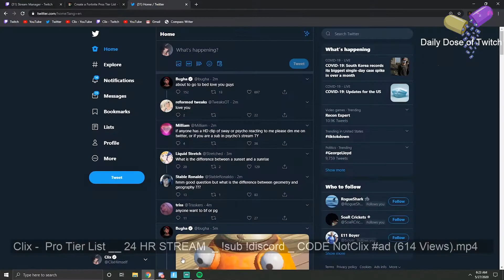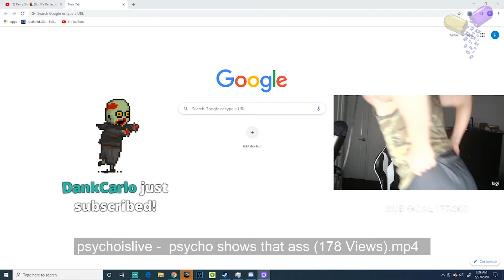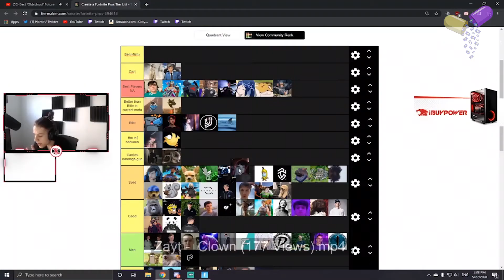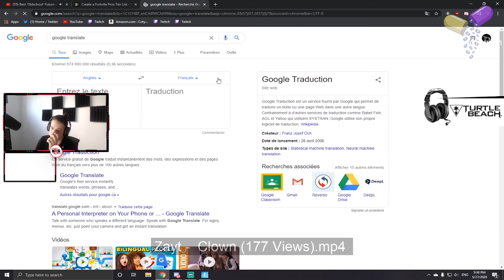Top "Fortnite" MOST VIEWED Twitch Clips of the Day #5 Ft.TSM_Hamlinz, SypherPK, psychoislive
Clips:
AsianJeff -  world cup asianjeff (192 Views)
Clix - Pro Tier List __ 24 HR STREAM _ !sub !discord _ CODE NotClix ad (614 Views)
hardfinddd -  $8's w the boys _ !sens (234 Views)
ibadrz - ? ?? ? (275 Views)
its_assassinbtw -  This Guy is innocent (889 Views)
psychoislive -  psycho shows that ass (178 Views)
Sh4dowUK -  pickaxed (160 Views)
SypherPK -  fishing pole ends aggro (355 Views)
TSM_Hamlinz -  #2 (237 Views)